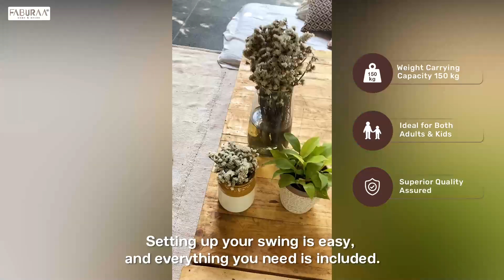Grande Exotica Swings / Faburaa